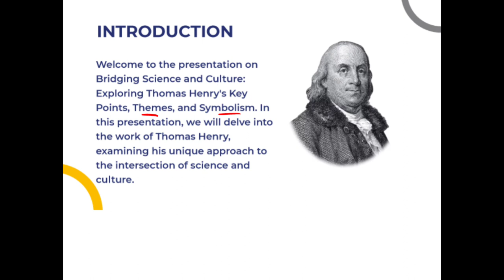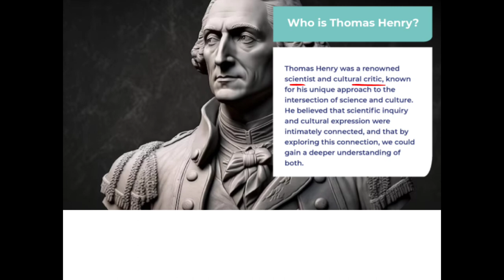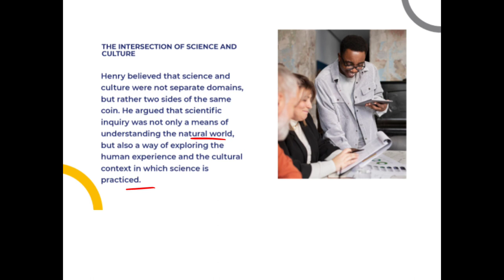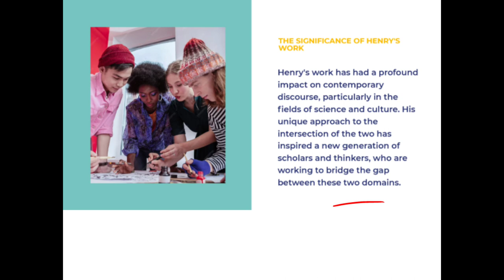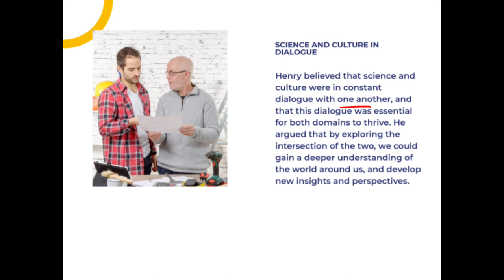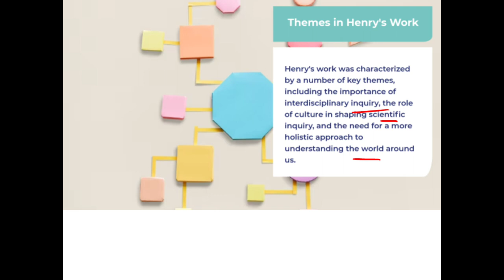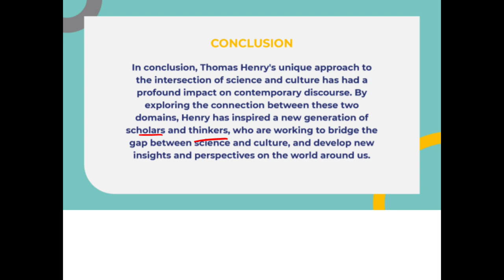Science and Culture by Thomas Henry Summary, Themes, and Symbolism in Urdu/Hindi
Science and Culture by Thomas Henry
Science and Culture by Thomas Henry Explained in Hindi
Science and Culture by Thomas Henry Explained in Urdu
Science and Culture by Thomas Henry Themes in Urdu/Hindi
Science and Culture by Thomas Henry Symbolism in Urdu/Hindi
Science and Culture
Thomas Henry; Science and Culture